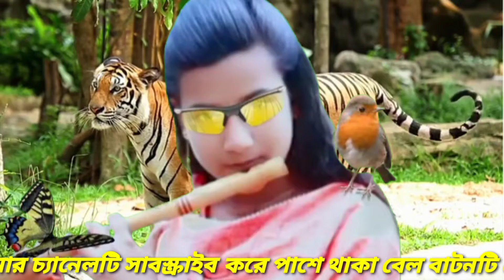আমার কাঙ্খের কলসি || বাঁশির সুর || flute music || flute notes || flute cover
আসসালামুয়ালাইকুম প্রীয় দর্শক "রিয়েল বাঁশির সুর" চ্যানেলের পক্ষ থেকে আপনাদের জানাই আন্তরিক শুভেচ্ছা।  "রিয়েল বাঁশির সুর" চ্যানেলে গ্রামের আনাচে কানাচে ছড়িয়ে ছিটিয়ে থাকা রিয়েল বাঁশির সুর বাঁশির সুর গ্রামীন বাঁশির সুর করুন বাঁশির সুর flute cover flute ringtone flute music korun basir sur আপলোড করা হয়। মূল ত্রুটি ক্ষমা সুন্দর দৃষ্টিতে দেখবেন।